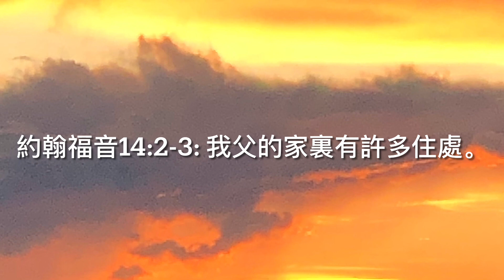天國人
外邦人也是主愛人
GalenAuMusic
以弗所書音樂篇